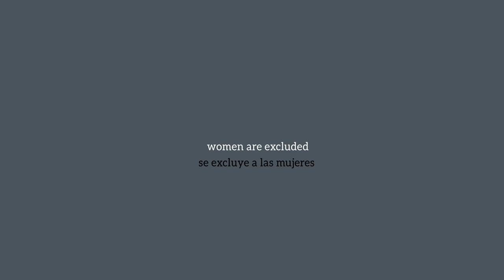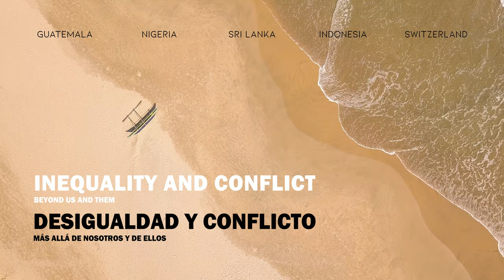Inequality and Conflict - Beyond us and them / OFFICIAL TRAILER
This is the story of people taking the fight for inclusion beyond 'us and them', not shying away from addressing painful pasts, discrimination and conflict.

A research documentary speaking to the Sustainable Development Goal 16 on Peace, Justice and Strong Institutions.

Esta es la historia de aquellas personas que han emprendido la lucha por la inclusión más allá de nosotros y de ellas mismas, sin eludir un pasado doloroso, la discriminación o el conflicto.

Un documental de investigación que trata el Objetivo de Desarrollo Sostenible 16 sobre Paz, Justicia e Instituciones Sólidas.

Subtitles: Spanish/English

PRODUCTION TEAM: Ricardo Sáenz de Tejada, Universidad de San Carlos de Guatemala, Guatemala | Seraina Rüegger, ETH Zürich, Switzerland | Mimidoo Achakpa, Women’s Right to Education Programme, Nigeria | Christelle Rigual, The Graduate Institute Geneva, Switzerland | Sumedha Jayakody, International Centre for Ethnic Studies, Sri Lanka | Sandra Penic, University of Lausanne, Switzerland
FILMMAKERS: Jeanine Reutemann and Tim Reutemann, Redmorpheus GmbH, Switzerland
ENABLERS: Remko Berkhout, companions, Austria | Claudia Zingerli, Swiss National Science Foundation, Switzerland